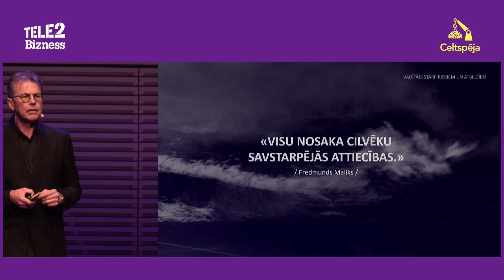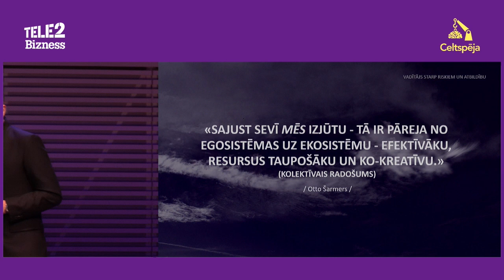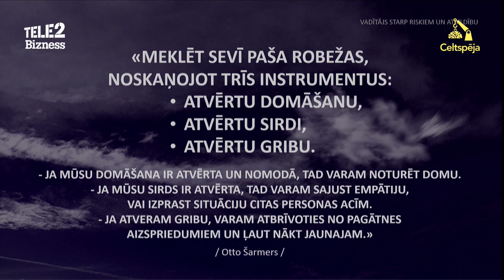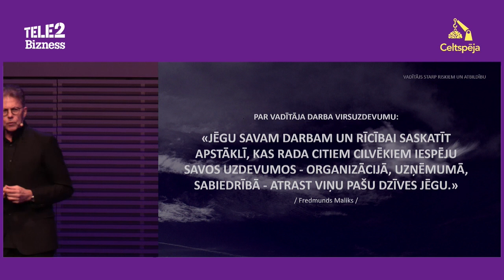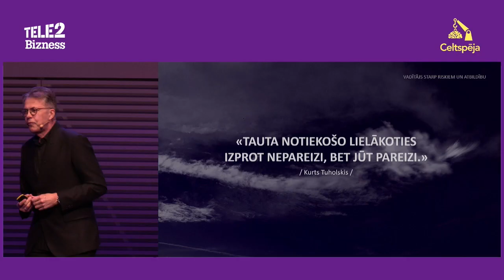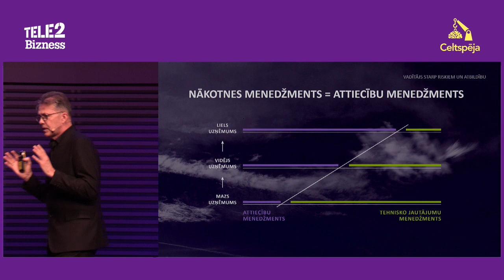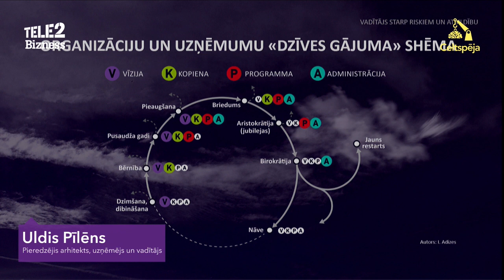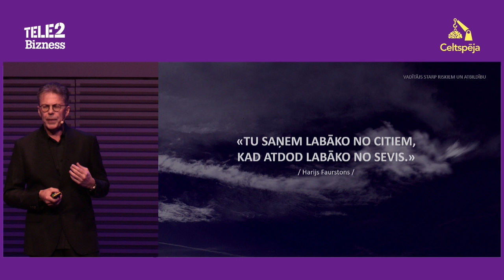Uldis Pīlēns - "Vadītājs starp riskiem un atbildību"